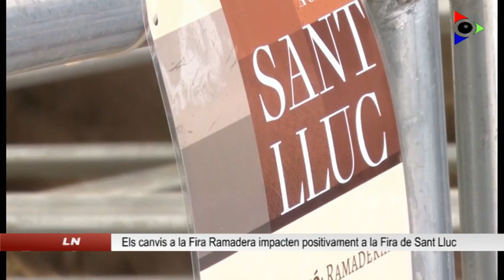Els canvis a la Fira Ramadera impacten positivament en una Fira de Sant Lluc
Els canvis fets a la Fira Ramadera han tingut un impacte generalment positiu, segons les valoracions recollides per l’Ajuntament d’Olot. El canvi d’ubicació del Torín al Firal Petit ha sumat un atractiu de visita molt a prop d’altres fires com la del vehicle d’ocasió o el Mercat d’Artesania.